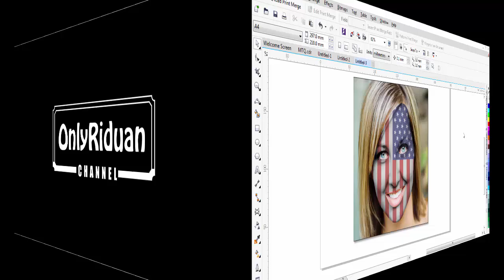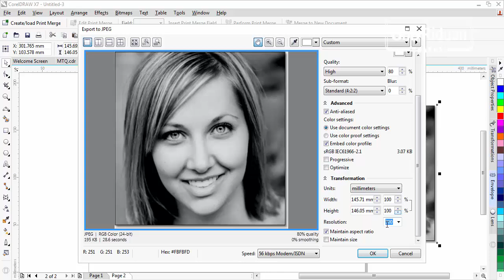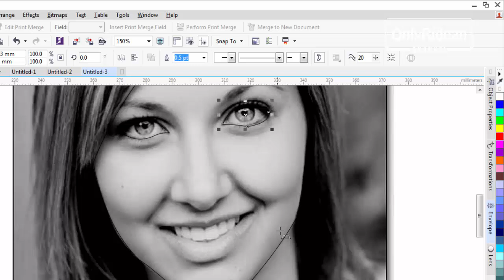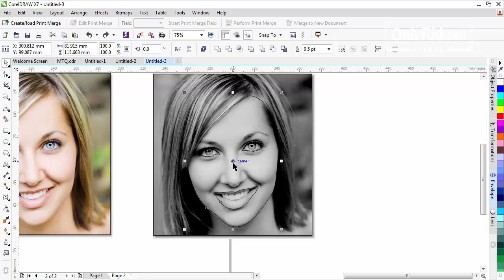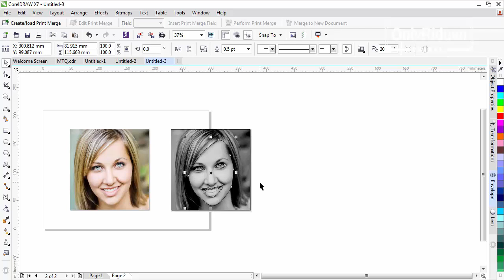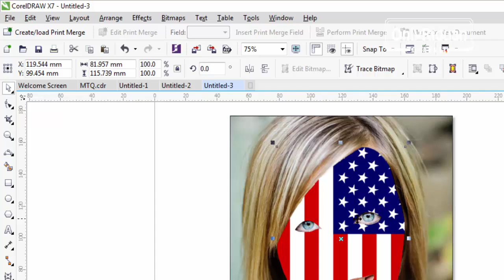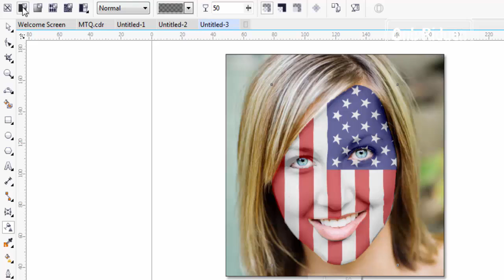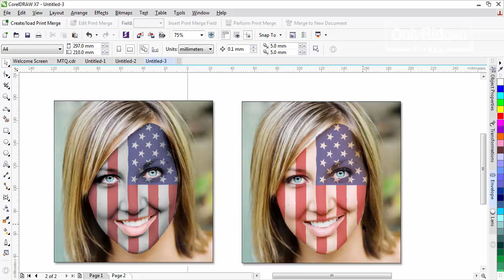Cara Membuat Efek Displace (Lukis Wajah) di CorelDRAW - Coreldraw Tutorial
Cara mudah membuat Efek Displace (Lukis Wajah) di Coreldraw, face painting, lukis wajah corel, dijelaskan secara detail dan mudah dipahami.

Semoga Bermanfaat